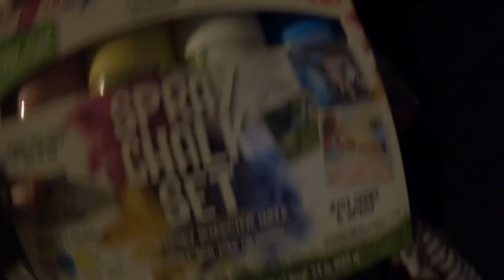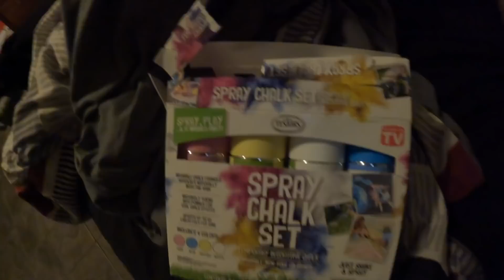OMG I SPRAY PAINTED MY SISTER CAR AND THIS HAPPENED.....😱🤯😳